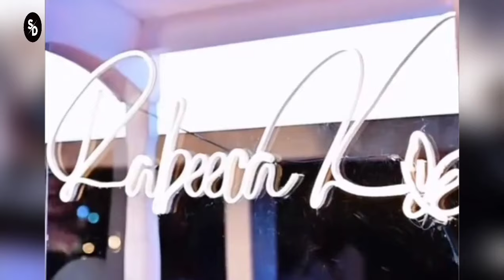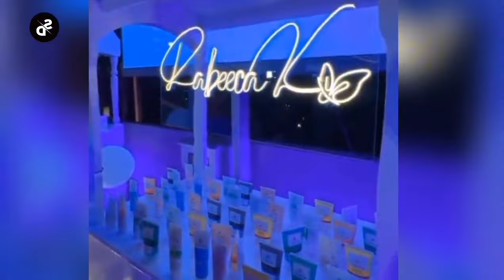Rebecca Khan launched her skincare brand before Eid 😍💕rabeecakhan